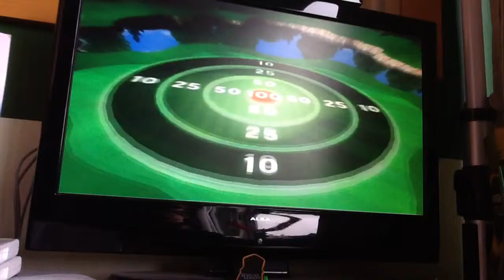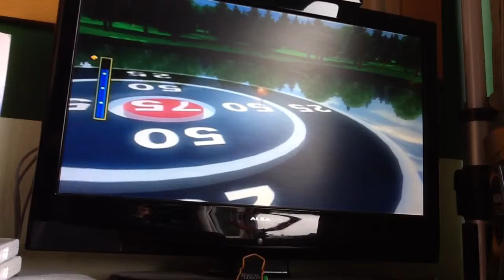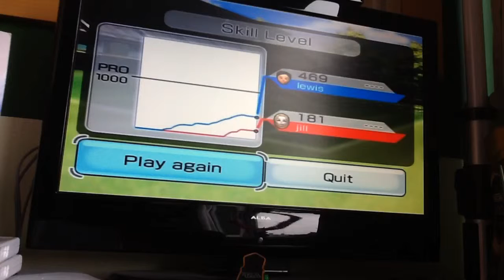Wii Sport W/ Nan And Sister